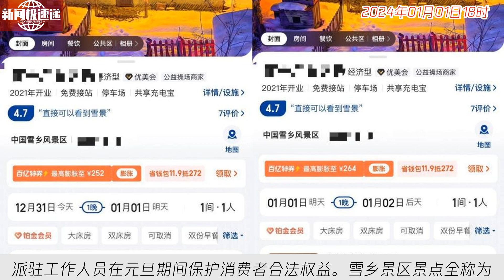中国新闻01月01日18时：黑龙江海林市市场监管局回应雪乡酒店价格大涨：旅游人数上涨造成，严打“阴阳价格”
近日，位于黑龙江省牡丹江海林市的“中国雪乡”景区进入客流高峰，但社交平台上出现了有关雪乡酒店价格上涨的热门话题。景区附近普通酒店民宿一夜动辄要价上千元，引发了游客的吐槽。记者以游客身份询问景区工作人员得知，2024年元旦后酒店价格很可能下降，预计雪乡景区将持续开园到2024年3月。海林市市场监管局已派驻工作人员在元旦期间保护消费者合法权益。雪乡景区景点全称为中国雪乡国家森林公园，占地面积17916公顷，位于海拔1100米处，由于客流激增，周边酒店大多客满，价格水涨船高。景区工作人员称，他们无权干涉酒店价格，但预计明年元旦后价格将回落。